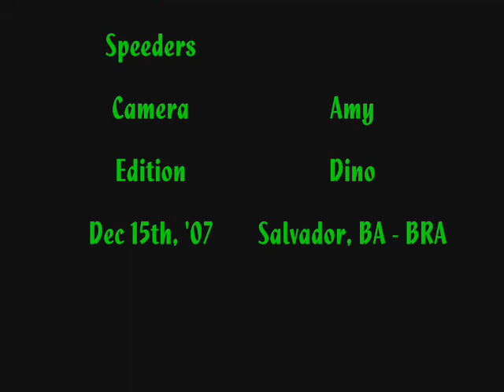Noob Station - TK & Kamui - LIADZ (HD)